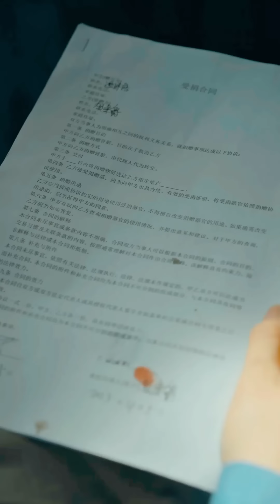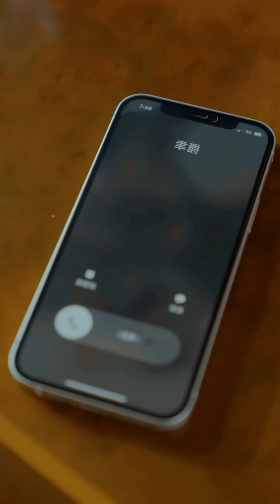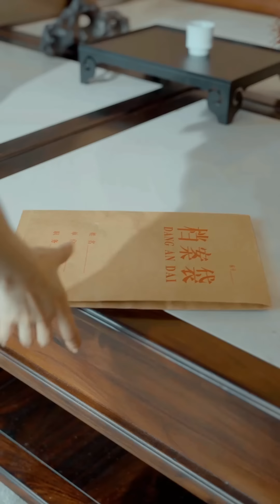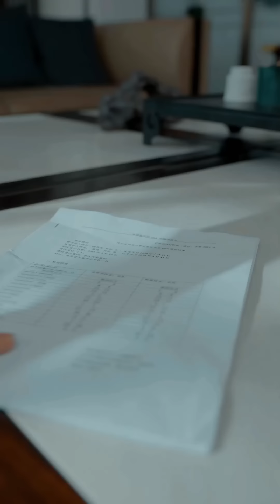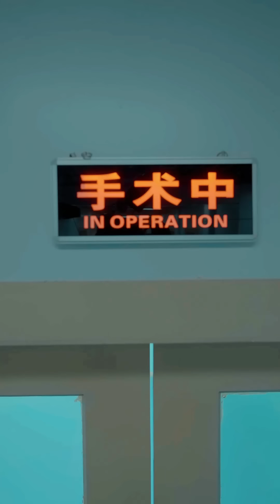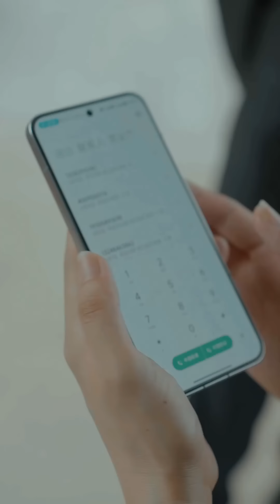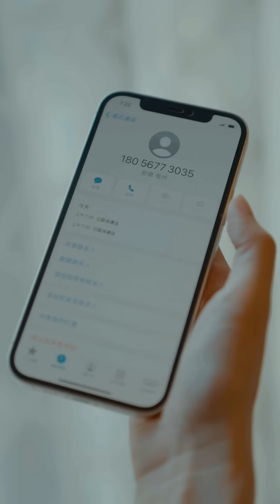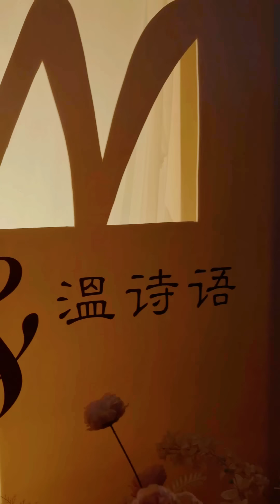《予你缠绵尽悲欢》【完整版】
她被渣男前夫夺子夺肾后送进监狱，出狱后竟摇身一变成了总裁夫人，开启复仇之路#短剧